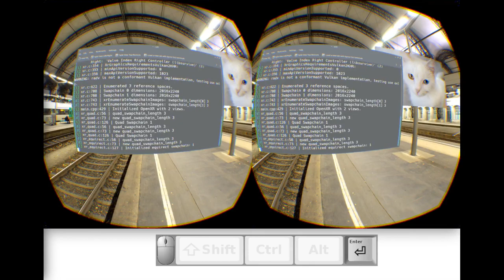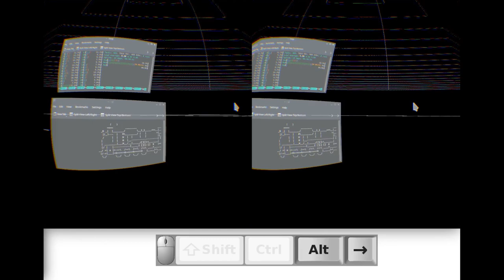wxrd - Standalone xrdesktop Wayland compositor in action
A look at wxrd, a standalone Wayland compositor for xrdesktop.

Part 1 shows how xwayland seamlessly allows X11 applications to run. glxgears is running at 144 frames per second, the native refresh rate of the Valve Index used in the recording of this video.

Part 2 shows xrgears (another OpenXR application) being launched from wxrd.

Part 3 demonstrates how both a physical keyboard and the VR keyboard can be used to input text into applications. Even special unicode characters like Emojis work.

Part 4 demonstrates how the window focus for keyboard input can be changed with just the physical keyboard without the use of VR controllers. This lays the technical groundwork for UX with keyboard and mouse in addition to VR controller.